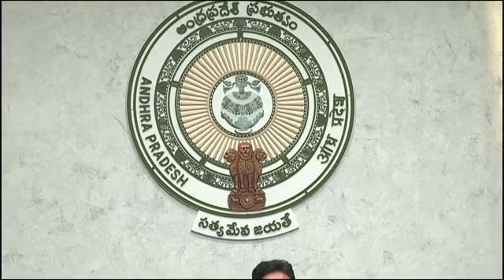6 September 2022(1)